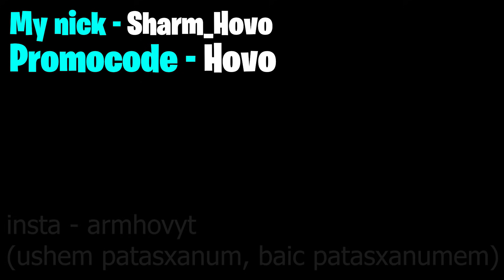ՀԵՍԱ ԿԽՓՆՎԵՄ! ԱՉՔԻՍ ԷՍ ԽԱՂԻ ՌՈՒԼԵՏԿԵՔԸ ՓՉԱՑՐԵԼ ԵՄ ՆՈՐԻՑ😱 Criminal Hayastan Hayeren Namalsk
Namalsk RP | Poseidon (2 Server)
▲ԲՈՆՈՒՍՆԵՐ ՍՏԱՆԱԼՈւ ՀԱՄԱՐ!▲
Նիկս - Sharm_Hovo (Հրավիրողի դաշտում)